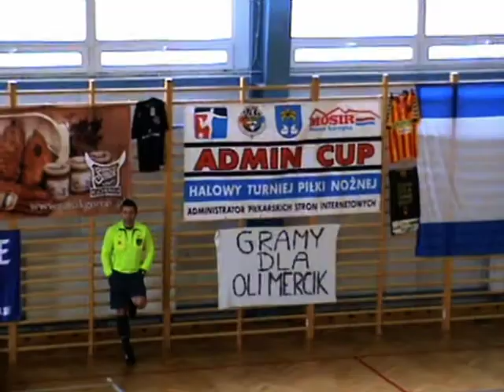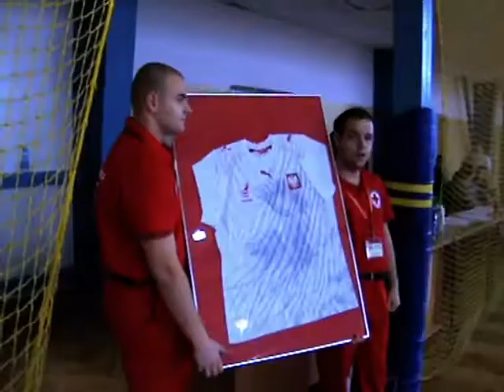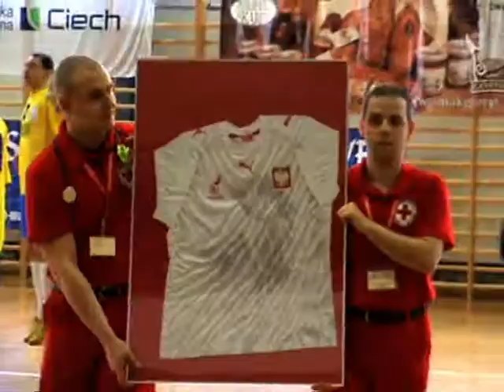Admin Cup 2012 cz.1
Admin Cup 2012 cz.1 - 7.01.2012r. Nowa Sarzyna